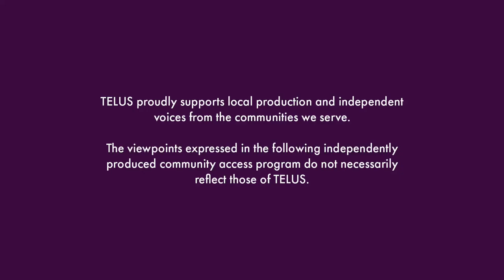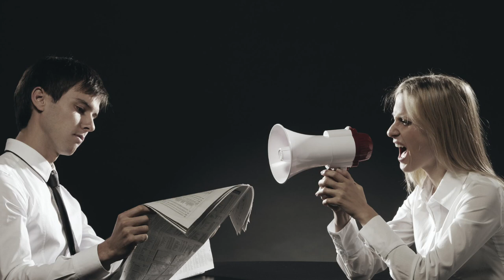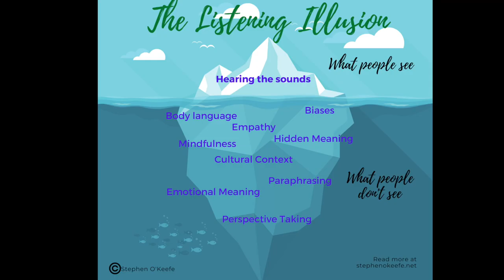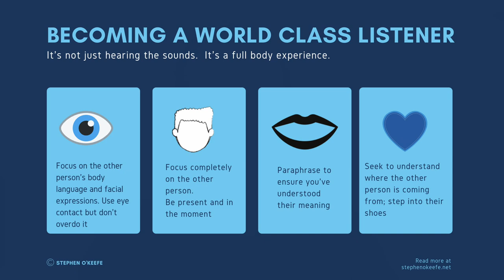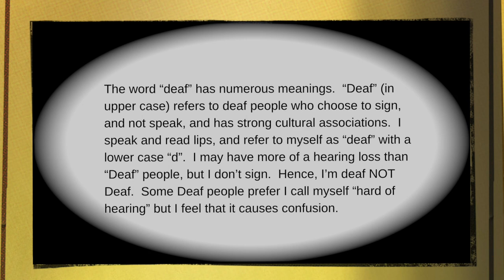Listening in a Silent World S1 Ep 1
Join Stephen O’Keefe, from Vancouver, who is deaf, as he shows you how to listen better through his personal and humorous journey as a person with a hearing loss.  When you learn to listen better, your relationships at work and home will improve.

In this deeply personal pilot episode, Stephen O'Keefe, of Vancouver, shares with you what it was like growing up deaf, how poor listening causes all kinds of problems, and an overview of how you can listen better.